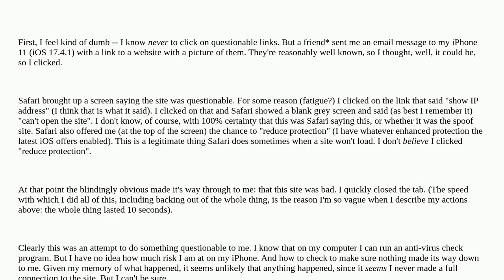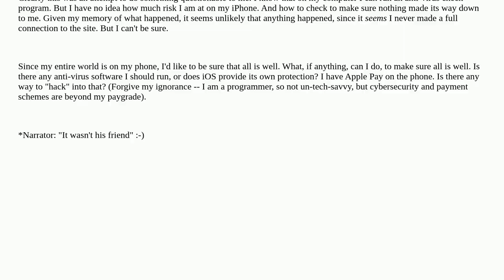Apple: Clicked on a "bad link" in an email: do I need to worry about malware/virus getting into m...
A special thanks goes out to the community

  spam malware ios anti-virus iphone